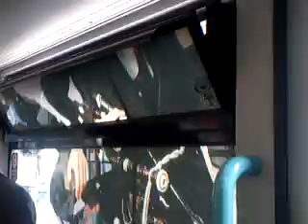BON ACCORD CENTRE TO TILLYDRONE